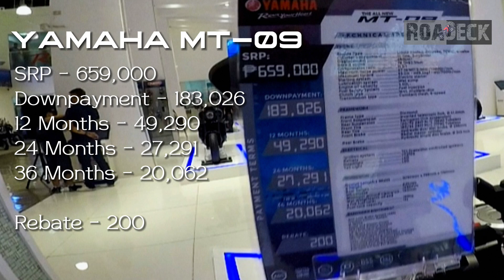My dream bike Yamahay MT-09